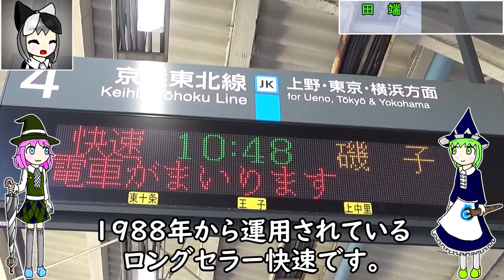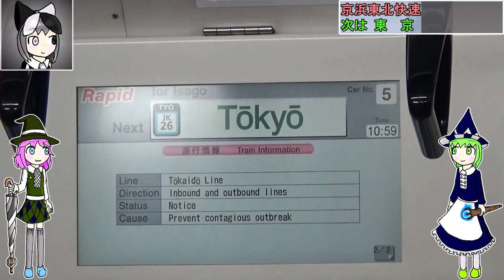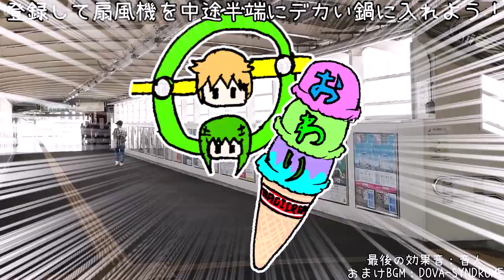【おそい】京浜東北線の快速に乗ってみよう！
日暮里や新橋は通過するくせに神田や高輪ゲートウェイとかは停車する謎快速
どんどん停車駅が増えているせいで、快速としての威厳がぐらついています

使用BGMは概要欄に記載。

　今回はアイラル・ロルアン・ヴィルーナちゃんです。